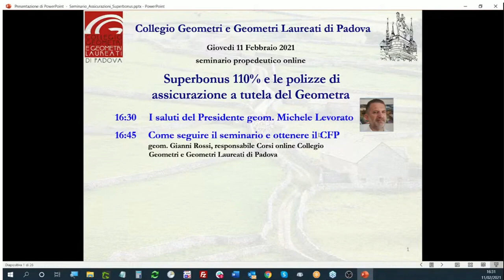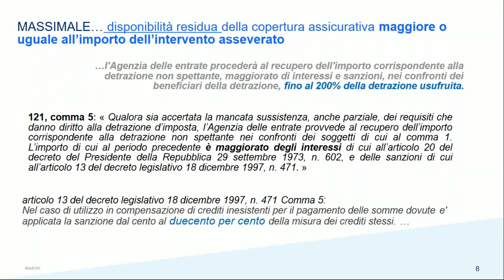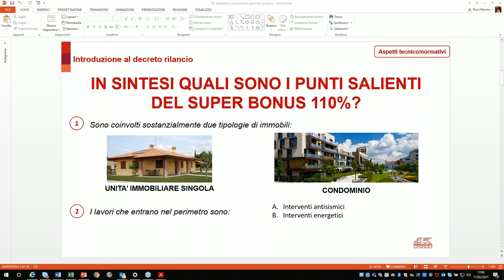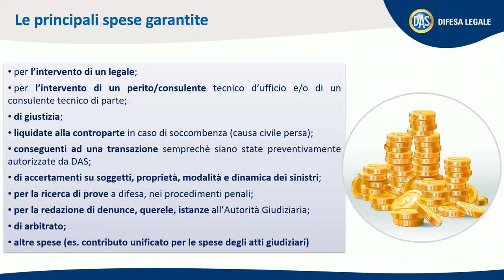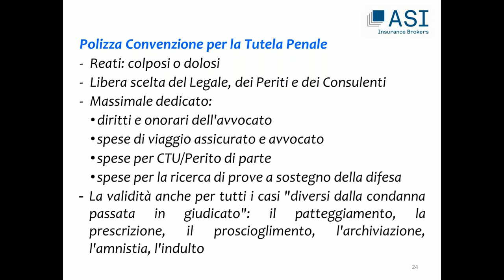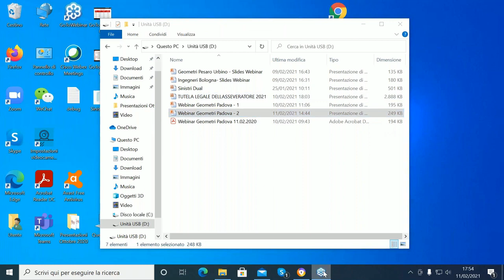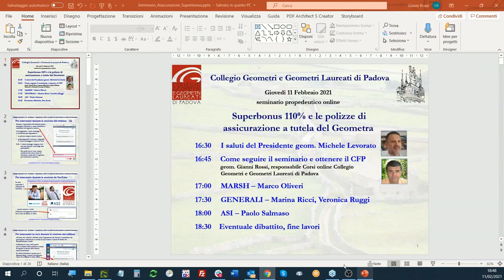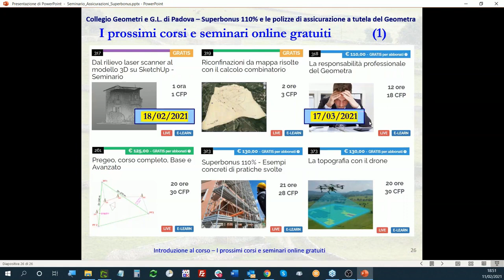Superbonus, le polizze di assicurazione a tutela del Geometra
La normativa sul 𝗦𝘂𝗽𝗲𝗿𝗯𝗼𝗻𝘂𝘀 costituisce senza dubbio una buona fonte di 𝗶𝗻𝗰𝗮𝗿𝗶𝗰𝗵𝗶 𝗽𝗿𝗼𝗳𝗲𝘀𝘀𝗶𝗼𝗻𝗮𝗹𝗶 per il Geometra. Tuttavia, per i colleghi che desiderano sfruttare questa opportunità non mancano i 𝗿𝗶𝘀𝗰𝗵𝗶 legati alla documentazione e agli elaborati da produrre. Tant’è che il 𝗰𝗼𝗺𝗺𝗮 𝟭𝟰 𝗱𝗲𝗹𝗹’𝗮𝗿𝘁. 𝟭𝟭𝟵 𝗱𝗲𝗹 𝗗𝗟 𝗥𝗶𝗹𝗮𝗻𝗰𝗶𝗼 impone ai tecnici abilitati che rilasciano attestazioni e asseverazioni di stipulare una 𝗽𝗼𝗹𝗶𝘇𝘇𝗮 𝗱𝗶 𝗮𝘀𝘀𝗶𝗰𝘂𝗿𝗮𝘇𝗶𝗼𝗻𝗲 per responsabilità civile con un massimale adeguato al numero di 𝗮𝘁𝘁𝗲𝘀𝘁𝗮𝘇𝗶𝗼𝗻𝗶 𝗲 𝗮𝘀𝘀𝗲𝘃𝗲𝗿𝗮𝘇𝗶𝗼𝗻𝗶 rilasciate e agli importi degli interventi oggetto di tali documenti. In questo video (tratto da un seminario di i relatori di tre importanti 𝗰𝗼𝗺𝗽𝗮𝗴𝗻𝗶𝗲 𝗮𝘀𝘀𝗶𝗰𝘂𝗿𝗮𝘁𝗶𝘃𝗲 illustrano i rischi ai quali si può incorrere, le relative coperture e i costi per una polizza adeguata.